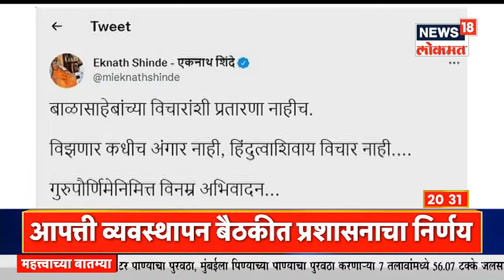Sanjay Raut VS Eknath Shinde | गुरुपौर्णिमेवरून रंगला 'सामना' | News18 Lokmat | Marathi News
Sanjay Raut VS Eknath Shinde :  सध्या राज्यातील राजकारण चांगलंच तापलं आहे. शिवसेना आणि शिंदे गटाकडून एकमेकांवरती आरोप प्रत्यारोप केले जातायेत. guru purnima च्या निमित्ताने Eknath Shinde आणि Sanjay Raut यांच्या वाकयुद्ध रंगल्याच पाहायला मिळालं.